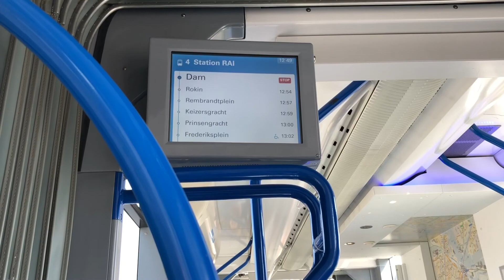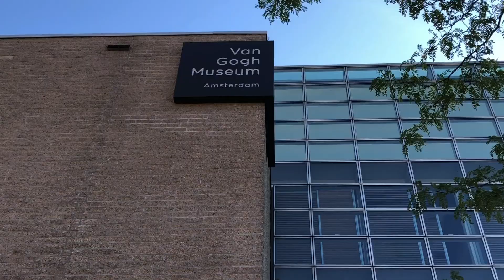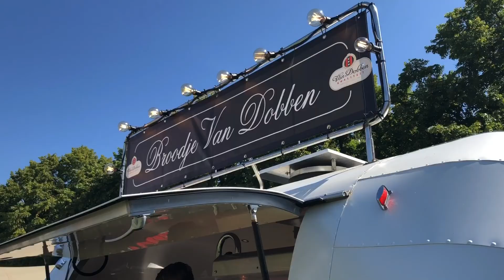BELGIO E OLANDA on the road (Ep.3 AMSTERDAM)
Terzo episodio della serie Belgio e Olanda on the road, questa volta passiamo 3 giorni nella splendida Amsterdam visitando cose classiche e meno classiche.